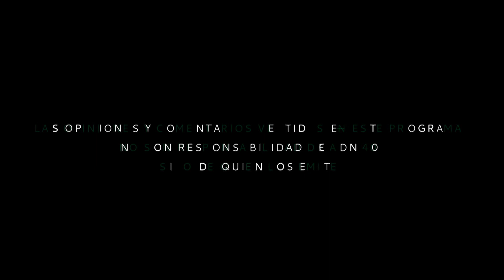EL ARTE COMO PODEROSA HERRAMIENTA EN MOMENTOS DE INCERTIDUMBRE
En “Frente a Frente”, Lolita de la Vega conversa con Elena Catalán, Presidenta de la Fundación Jorge Marín, quien nos platica acerca del trabajo que está haciendo esta institución con niños a través del arte durante la pandemia por Covid-19.